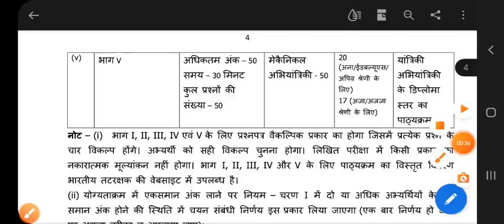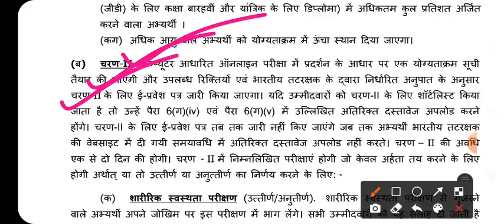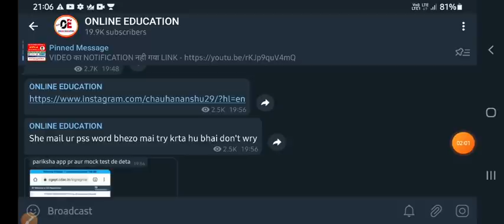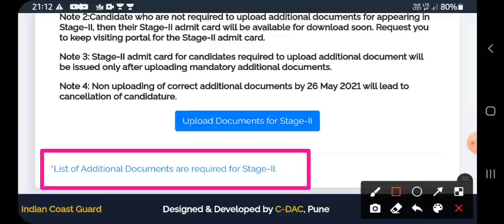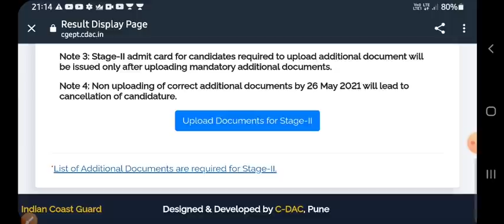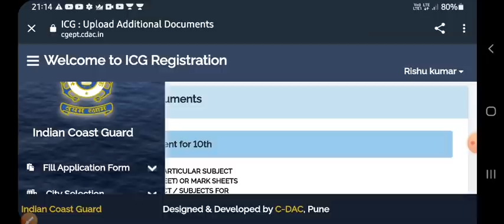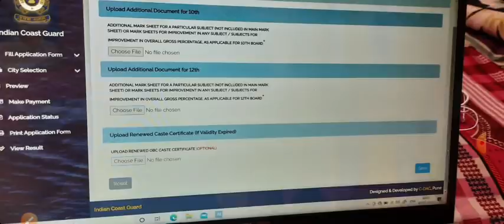Documents Video 🔥 | Coastguard Result 2021 | Coastguard DB GD Stage 2nd Documents Video 🎯🔥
Welcome here-

Coastguard Final Result Out - How To Cheak The Result Watch The Video - And What Is The Sectional Cut Off So All Of Information Ypu Van Clear Here Thank You. And What Is The Required Documents For Stage 2nd Exam After Watching This Video You Can Clear Your All Doubts.

Coastguard Stage 2nd Documents
Documents How To Upload
Coastguard DB Cut Off
Coastguard GD Cut Off
Coastguard Yantrik Cut Off
Coastguard Category Wise Cut Off
Category Wise Cut Off Video Of Coastguard
Coastguard Category Wise Result
Coastguard Final Cut Off Video
Coastguard Result And Cut Off
Coastguard Result Out
Coastguard Navik DB Result Out
Coastguard Navik GD Result Out
Coastguard Navik Yantrik Result Out
Coastguard Final Result How To Cheak
Coastguard Result 2021
Coastguard Result Kaise Dekhe
Coastguard Final Result List
Coastguard Navik Result
Result Of Coastguard Navik DB GD
Coastguard Exam Final Result
Final Result Of Coastguard Exam
Coastguard Exam Result
Coastguard State Vise Cut Off
Coastguard Navik DB Final Cut Off
Coastguard Navik GD Cut Off
Coastguard Navik Yantrik Cut Off
Online Education New Video
Online Education